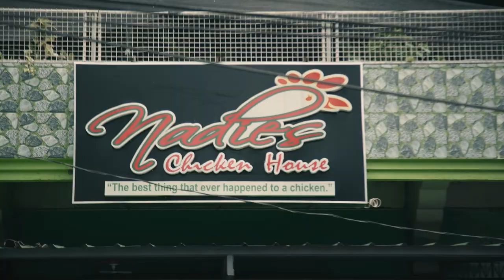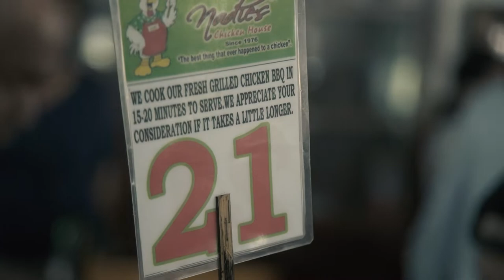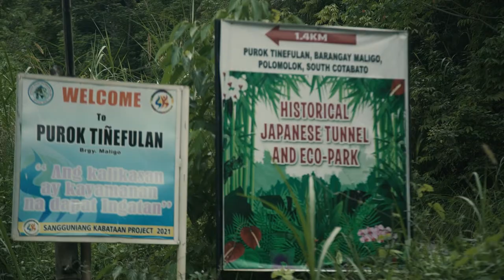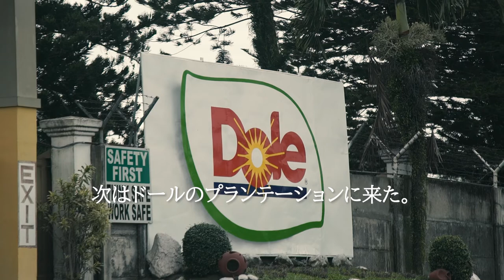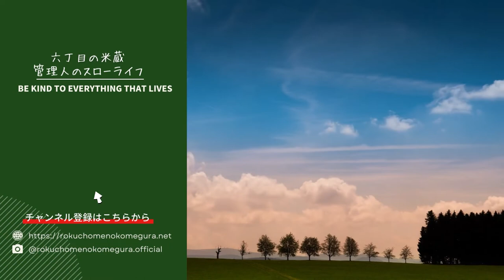番外編#4【すごい景色だった】日本で売っているバナナ・パイナップルはこの島で育てられる｜ミンダナオ島散策｜山下財宝｜ターシャ｜ドール｜Yamashita Treasure｜Mindanao｜Dole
▷あらすじ

世界の田んぼシリーズinフィリピン第四話です。
超過密スケジュールでこの島の色んな場所を探索しまた。
田んぼ、トンネル、ターシャ、ドール...盛りだくさんです。

▷Summary

I stopped my too busy work-centered life and moved my office to the countryside to have a slow living.

This is the 4th episode of the world rice field series in the Philippines.
Exploring different parts of the island with an overcrowded schedule.
Rice fields, tunnels, tarsiers, Doll... there are so many.

・田舎のスローライフ
・世界の田んぼ訪問

などを発信しています。

▷六丁目の米蔵　～田んぼから食卓へ～

安心・安全で本当に美味しいお米を田んぼから直接皆さまの食卓へお届けしております。